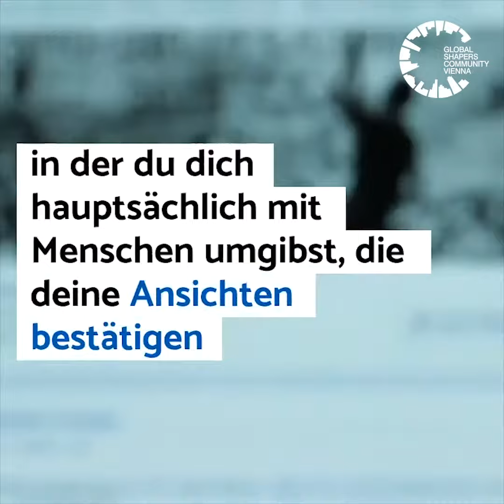3 Tipps, um deine Filterblase im Alltag zu verlassen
Die Filterblase ist Deine persönliche Informationswelt, in der Du nur Inhalte siehst, welche die eigenen Ansichten bestätigen. Durchbrich Deine Filterblase, indem Du neue Wege im Alltag einschlägst.